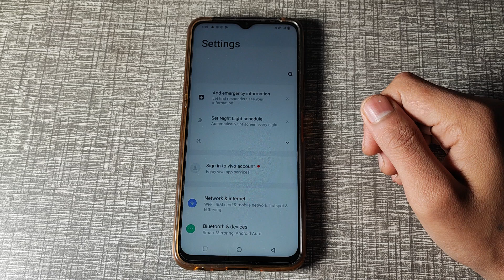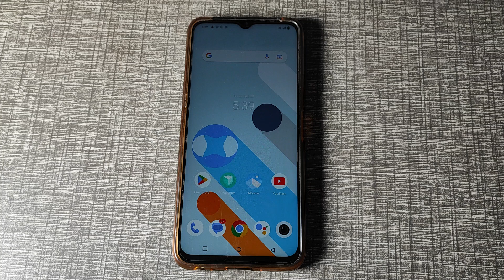How to off WiFi in Vivo V11 pro , WiFi ko kaise off kar sakte hai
how to do smart mirroring in vivo v21 and v21 pro | wifi ko kaise hide kare 2021 | how to smart call in vivo v11 pro | vivo z1 pro me volte kaise kare | how to vivo v11 pro smart call setting | vivo me whatsapp data off kaise kare | vivo y73 me talkback off kaise kare | how to turn off whatsapp when mobile data is on | vivo y73 me talk back off kaise kare | kisi bhi app mein internet off kaise karen vivo mobile | vivo i manager kaise kaam karta hai